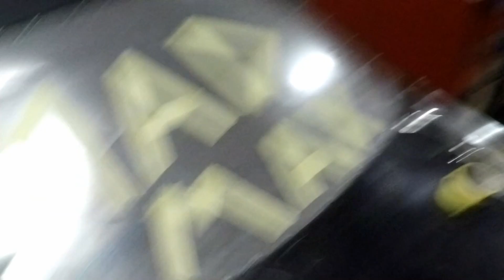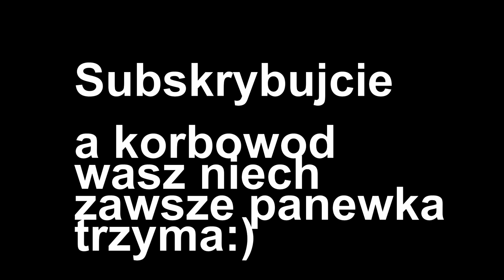Lepienie Gruza BMW E36 cz.2-Dokurviator naprawia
Siema Dokurviatorzy!

Jest 3 w nocy a ja tak spialem dupsko aby wrzucic film!
Fura chodzi jak zła ,pozostaje wykupic OC oraz wsadzic nowy fotel kubelkowy.
Bylo troche roboty ale jak zawsze udalo sie zrobic cos z niczego!
Morświn żyje to juz powoli legendarne auto ktore pokazuje ile moze wytrzymac:)

Kto chce moze wesprzec kanal :

nr konta:
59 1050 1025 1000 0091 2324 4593
Krzysztof Kowalczuk

Pozdro Dokurviatorzy!